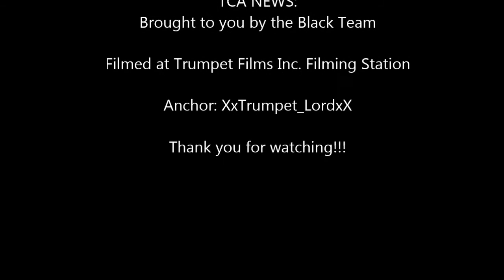TCA NEWS Weekend of Oct 20